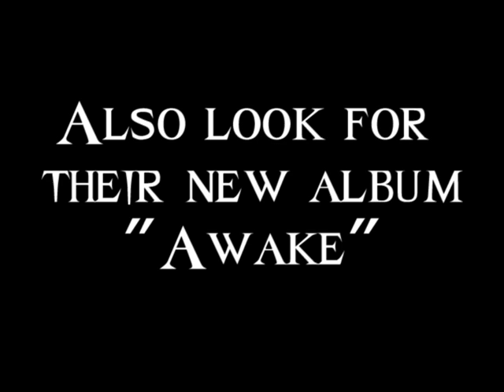Skillet Interview with John Cooper at Rockfest - Backstage Entertainment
Jeremy Lafrentz interviews John Cooper, lead singer and bassist for Skillet, during Rockfest 2010 at Westfair in Council Bluffs, IA. He talks about the band's start, the meaning behind "Monster" and "Hero," and feeling stupid.

Check out Backstage Entertainment on Facebook at their fanpage and be sure to click "LIKE" on the fanpage to be entered into drawings for autographed prizes!